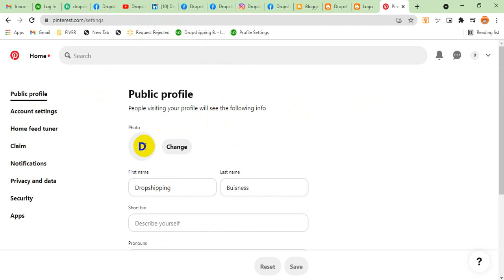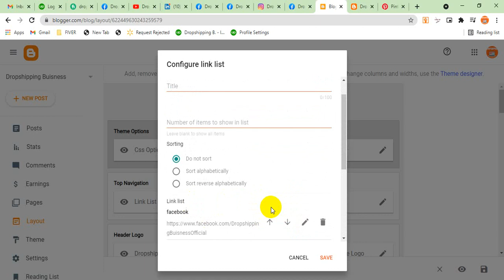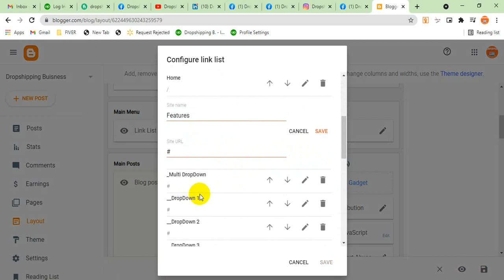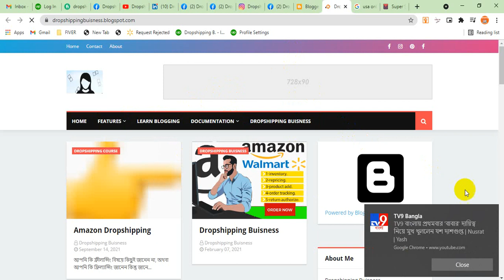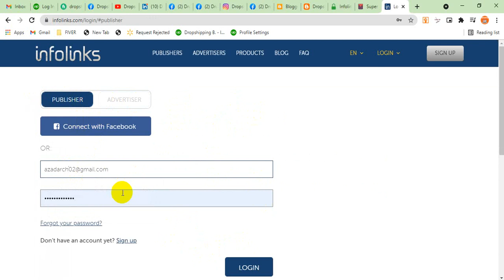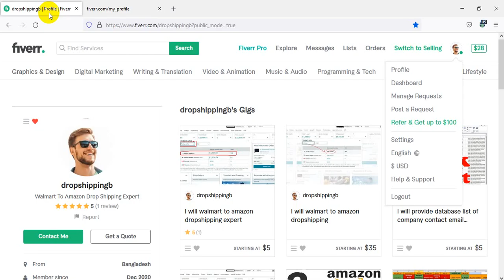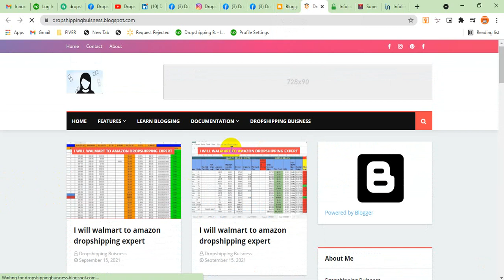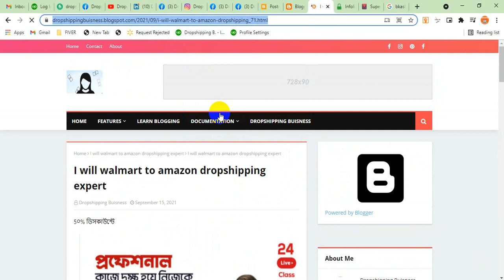Adsense Approval Blogger Template | Blogger Design Bangla | Blogger Bangla Tutorial 2021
100% quality and satisfaction in my work is guaranteed.

 - 100% money back guarantee
 - Superb aftercare
 - Unlimited Revisions

Included Files:
Compatible with Adobe Illustrator
100% Vector
Easy to edit & customize
01 x AI
05 x EPS 10: (Vector – Openable with many vector based graphic * programs such as Illustrator, CorelDraw)
05 x JPG - 4680×3120 px
05 x PNG - 4680×3120 px
05 x PDF
05 x SVG
Features:

Requirements:
1. What is your main Business Service?
Ans:
2. What is your Busisess Logo Name?
Ans:
3. Which Category does Your Business fall in-?
Ans:
4. Have you any Sample?
Ans:
5. Any color Preference?(Red/Blue/Orange/Black/White/Pink/Others)?

You can follow me there:
Youtub